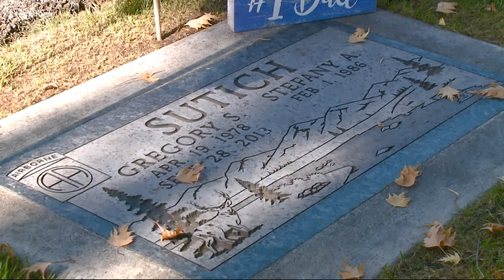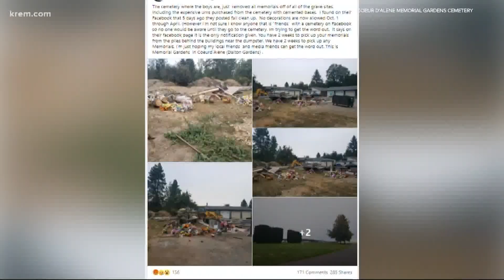'Even the urns are gone': Mother fights for gravesite memorials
The Memorial Gardens Cemetery in Coeur d'Alene quickly reversed a decision to prohibit grave decorations.